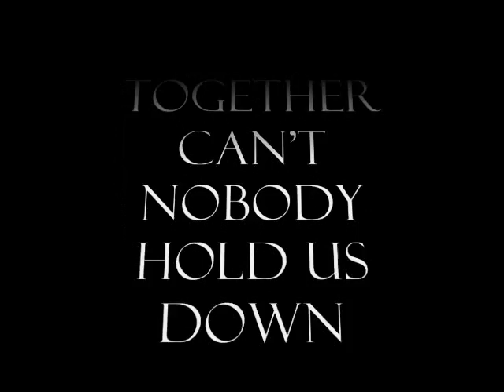HUSTLE DA REMIX ( JON JON "DA DRAMA BOY" )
A LIL SUMTHING FROM DA BOSS JON JON "DA DRAMA BOY"